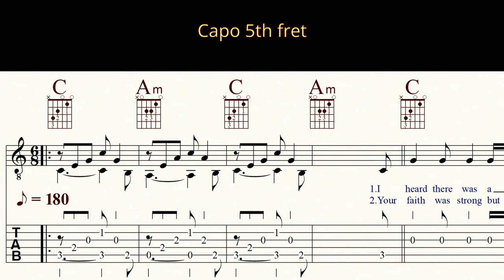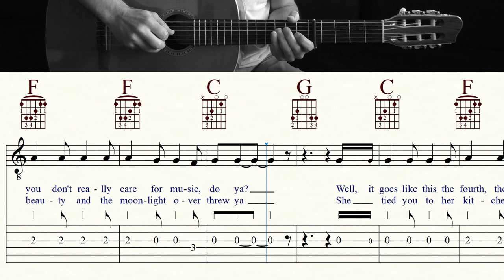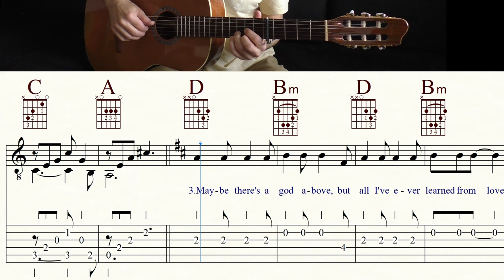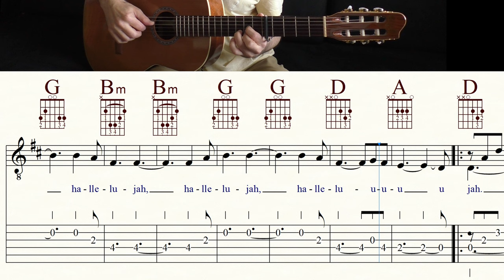HALLELUJAH | LEONARD COHEN | TAB & Sheet Music | Chords, Melody & Lyrics | Guitar Tutorial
Become a channel member and receive exclusive benefits:
Kanalmitglied werden und exklusive Vorteile erhalten:

One of my favorite songs of all time. Key and arrangement of this transcription are based on Alexandra Burke's version.

HALLELUJAH is a song written by Canadian singer Leonard Cohen, originally released on his album Various Positions (1984). Achieving little initial success, the song found greater popular acclaim through a new version recorded by John Cale in 1991. Cale's version inspired a 1994 recording by Jeff Buckley that in 2004 was ranked number 259 on Rolling Stone's "The 500 Greatest Songs of All Time".

The song achieved widespread popularity after Cale's version of it was featured in the 2001 film Shrek. Many other arrangements have been performed in recordings and in concert, with more than 300 versions known as of 2008. The song has been used in film and television soundtracks and televised talent contests. "Hallelujah" experienced renewed interest following Cohen's death in November 2016 and re-appeared on international singles charts, including entering the American Billboard Hot 100 for the first time. (Wikipedia)

Bass: IBANEZ GROOVELINE G105
Classical guitar: GODIN 'LA PATRIE' CONCERT
Western guitar: TAKAMINE EAN 40C
Music Notation: FINALE 14
Screen-Recorder: OBS
DAW: STUDIO ONE 2
Microphone: RODE NT 3
Interface: FOCUSRITE SCARLETT SOLO 3rd Gen
Camcorder: PANASONIC HC-V777
Video-Edit: DAVINCI RESOLVE 17

0:00 Count in/Intro 1
0:12 Verse 1
0:44 Chorus 1
1:01 Intro 2
1:09 Verse 2
1:41 Chorus 2
1:57 Intro 3/Key Change
2:13 Verse 3
2:45 Chorus 3/4
3:17 Outro
3:33 Video suggestions